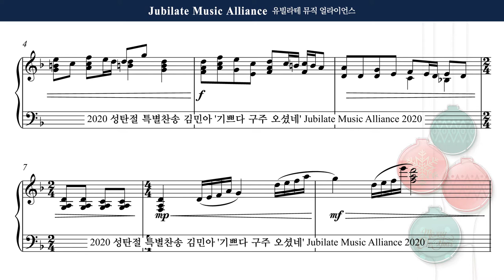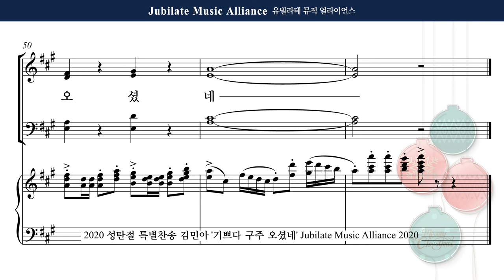[2020 성탄절 특별 찬송] 김민아 '기쁘다 구주 오셨네' 01. 약속의 메시아 Soprano